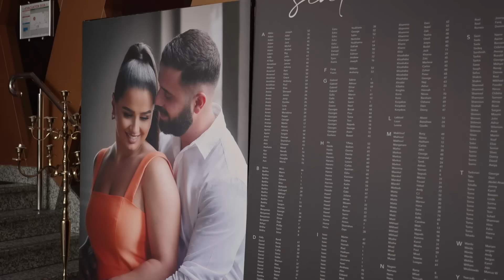ASSYRIAN WEDDING OF GABY AND SARA ODISHO - SYDNEY, AUSTRALIA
ASSYRIAN WEDDING
GABY AND SARA ODISHO